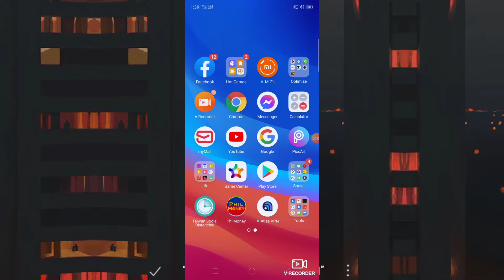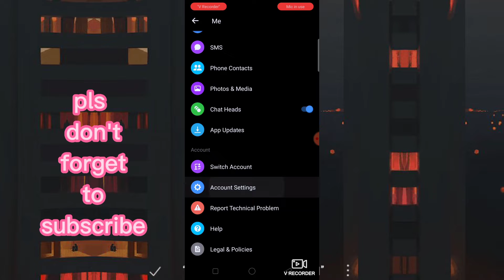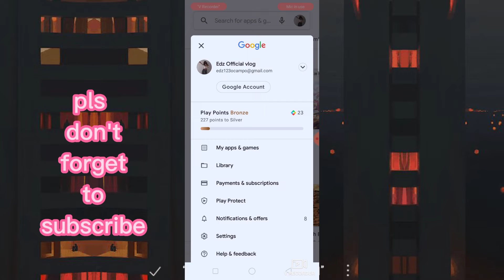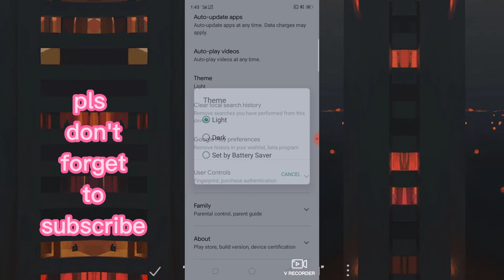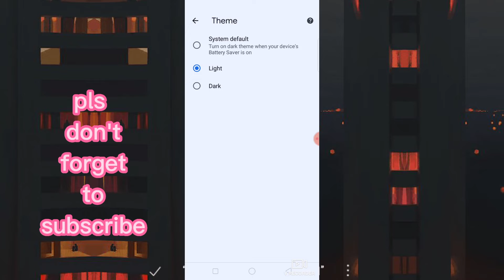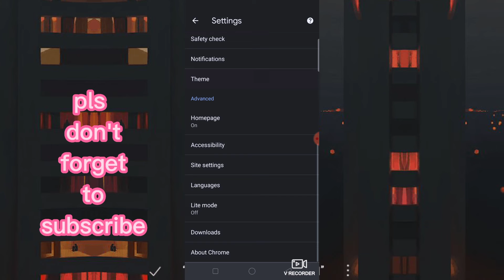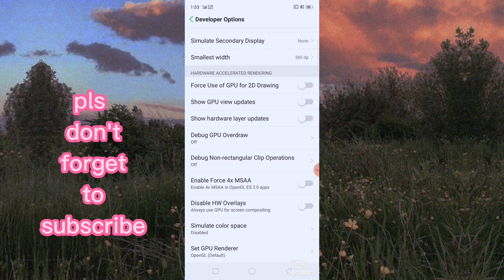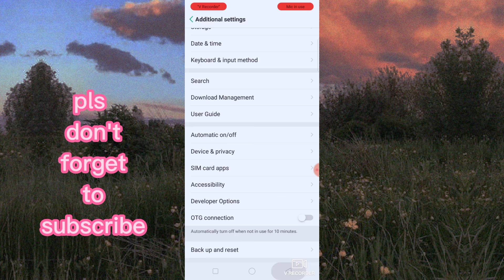PAANO MAG DARK MODE NG APPS||EDZ WAKWAK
Paano mag darkmode Ng apps||edz wakwak

Welcome back mga kawakwak💕

Paano mag darkmode Ng apps natin..madali lng post sia..

How to create a playlist in youtube
How to upload a video in youtube
How to create a primier video in youtube